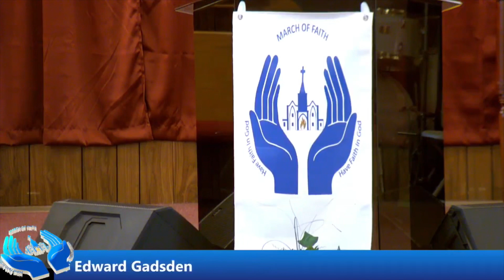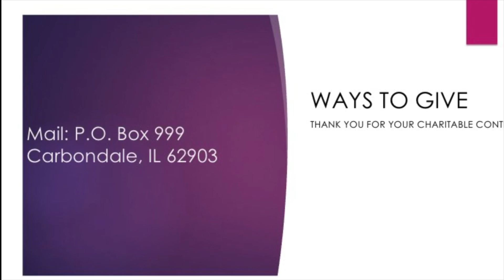March of Faith Community Church 6/11/23 Full Service